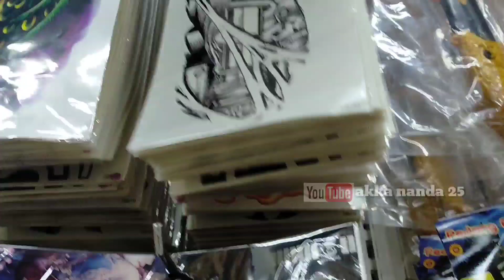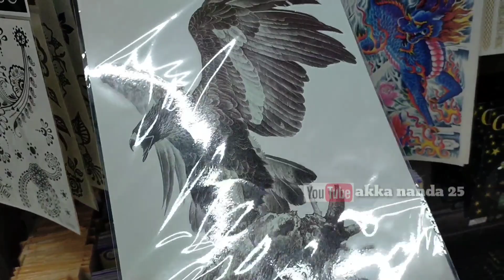PRANK TATO KE ISTRI | AKU KENA USIR DARI RUMAH | PRANK INDONESIA | TRENDING BATAM